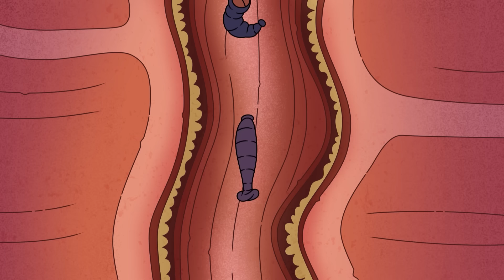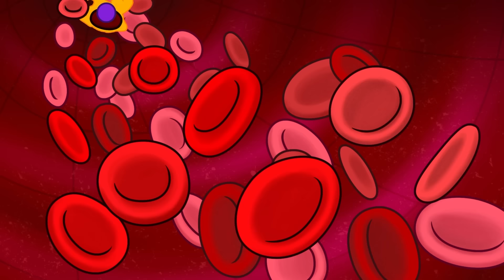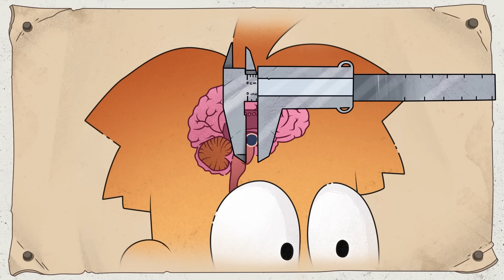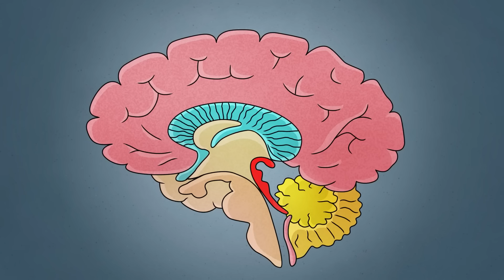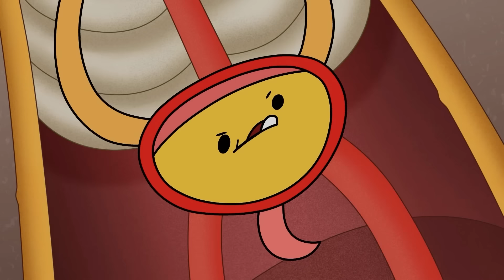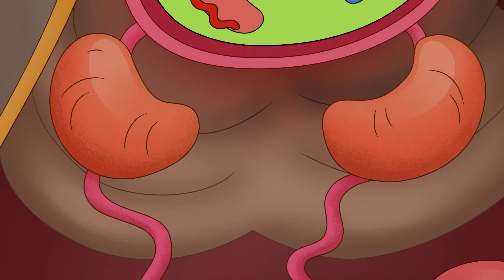จะเกิดอะไรขึ้นถ้าพวกเราทำให้คุณเป็นทุกข์อีกครั้ง?